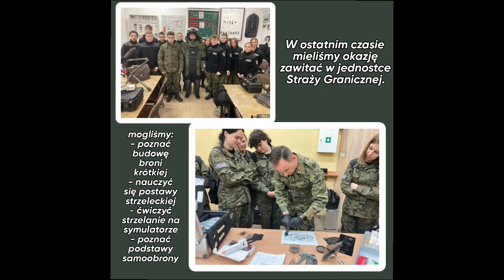Klasa Mundurowa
🔥Klasa mundurowa to strzał w 🎯dziesiątkę!!!👍
Korzyści wynikające z nauki w klasie mundurowej:
✅absolwent takiej klasy będzie posiadał pierwszeństwo w powołaniu do służby w Wojskach Obrony Terytorialnej
✅podczas edukacji młodzież przygotowuje się do wstępnych egzaminów sprawnościowych do uczelni wojskowych, szkół policyjnych i pożarniczych.👩‍🚒
✅ukończenie klasy mundurowej i pozytywny wynik egzaminu maturalnego stanowi doskonałą możliwość do kontynuowania nauki na uczelniach wyższych na kierunkach związanych z bezpieczeństwem wewnętrznym.👩‍✈️
🧲🧲🧲ZAPRASZAMY🧲🧲🧲